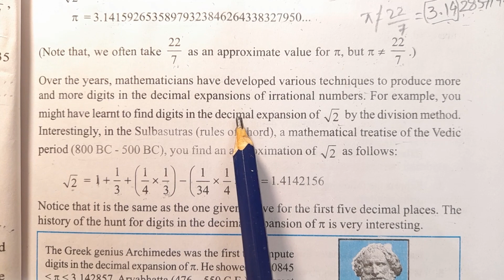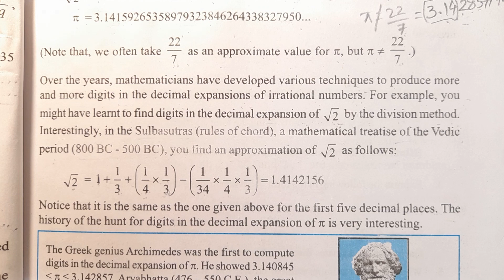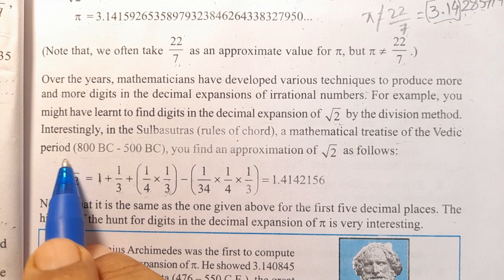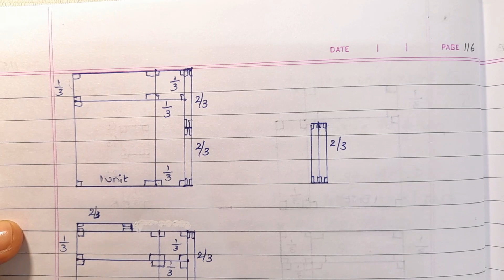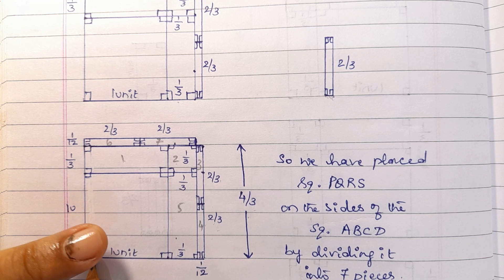To Find Square Root Of 2 By Using Long Division Method And Geometrical View Method Baudhayanas Sutra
find_the_decimal_expansions_of_10/3_7/8_and_1/7,
in_other_words_express_3_142678_in_the_form_p/q_where_p_and_q_are_integers_and_q≠0,
show_that_0.3333...=0.3bar_can_be_expressed_in_the_form_p/q_where_p_and_q_are_integers_and_q≠0,
show_that_1.272727...=1.27bar_can_be_expressed_in_the_form_p/q_where_p_and_q_are_integers_and_q≠0,
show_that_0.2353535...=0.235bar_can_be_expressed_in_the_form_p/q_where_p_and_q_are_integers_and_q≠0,